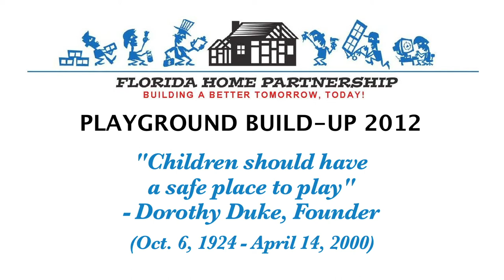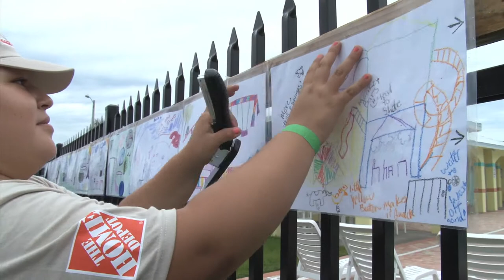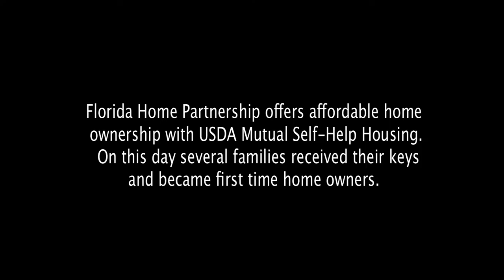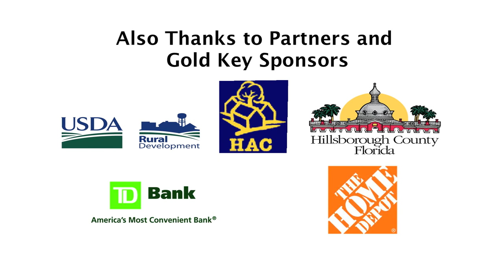Florida Home Partnership - Playground Build 2012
To celebrate National Homeownership Month, Florida Home Partnership (FHP), a non-profit Community Housing Development Organization mobilized over 100 volunteers to build a playground for residents of Bayou Pass Village Phase III in Ruskin, FL.  FHP received over $4 million in grants estimated to put $6.5 million into the local economy and help make the dream of homeownership come true for low wealth families.